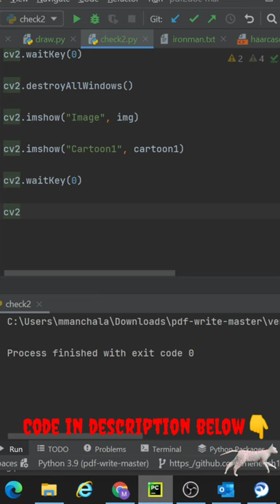Cartoon Effect on Image using Python & OpenCV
create cartoon effect on image using python. Here we are using OpenCV and numpy to create cartoon effect using python.